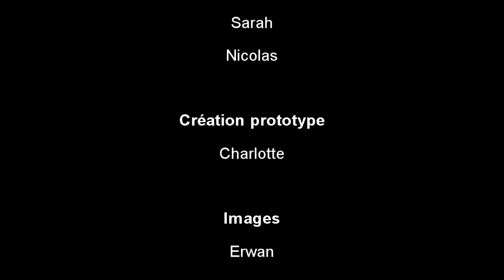Téléachat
Réalisation
P.O.

Kino Kabaret Liège 2012